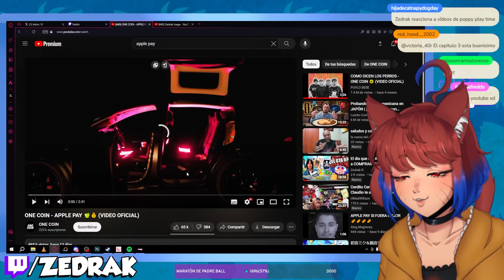APPLE PAY 🍏💰 (VIDEO OFICIAL) | Zedrak reacciona a ONE COIN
Zedrak reacciona a ONE COIN - APPLE PAY 🍏💰 (VIDEO OFICIAL)